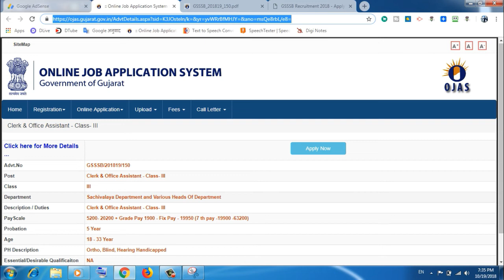GSSSB Gujrat Recrutment||gsssb recruitment 2018||gsssb recruitment 2018-19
gsssb recruitment 2017,gsssb recruitment 2018,gsssb recruitment 2018 calendar,gsssb recruitment 2016-17,gsssb recruitment rules
gsssb recruitment 2017-18,gsssb recruitment 2017 notification
gsssb recruitment 2017-18 calendar,gsssb recruitment surveyor
gsssb recruitment 2017 exam date,gsssb accountant recruitment
gpssb aae recruitment,gsssb recruitment 2017 apply online
gsssb junior assistant recruitment,gsssb work assistant recruitment 2017,gsssb statistical assistant recruitment 2017
gsssb sub accountant recruitment
gsssb recruitment board,gsssb recruitment calendar 2017-18
gsssb recruitment calendar 2018,gsssb clerk recruitment 2018,gsssb clerk recruitment 2017,gsssb current recruitment
gsssb senior clerk recruitment 2017,gsssb senior clerk recruitment
gsssb head clerk recruitment 2017,gsssb junior clerk recruitment 2018,gsssb municipal engineer recruitment 2017
gsssb recruitment for municipal engineers,gsssb additional assistant engineer recruitment
gsssb recruitment for 92 various posts 2018,gsssb recruitment for nursing tutor,gsssb gujarat recruitment
gsssb recruitment hyderabad,gsssb recruitment help,gsssb instructor recruitment,gsssb sub inspector recruitment 2016
gsssb foreman instructor recruitment
gsssb electrical sub inspector recruitment,recruitment in gsssb
gsssb jamadar recruitment,gsssb store keeper recruitment,gsssb assistant store keeper recruitment,gsssb latest recruitment
gsssb recruitment notification,gsssb new recruitment 2017
gsssb new recruitment 2018,gsssb new recruitment,gsssb surveyor recruitment notification,gsssb recruitment staff nurse
gsssb staff nurse recruitment 2018,gsssb staff nurse recruitment 2017,gsssb medical officer recruitment 2017,gsssb field officer recruitment,ojas gsssb recruitment,gsssb food safety officer recruitment

Signup and Earn-

Google Pay-
I’m inviting you to use Google Pay, a simple and secure payments app by Google. Here’s code (SE0dP)- just enter it before your first transaction. If you send your first payment, you will earn a reward!